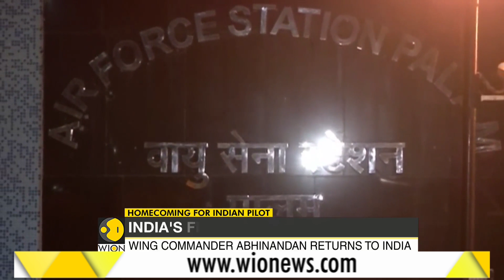India's firm stand yields results, IAF pilot Abhinandan returns home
India's firm stand against Pakistan yielded results as captured IAF pilot Abhinandan Varthaman on Friday was handed over to the Indian officials and returned home.